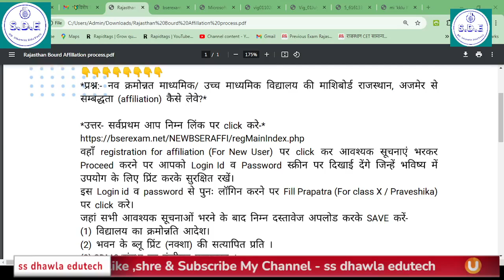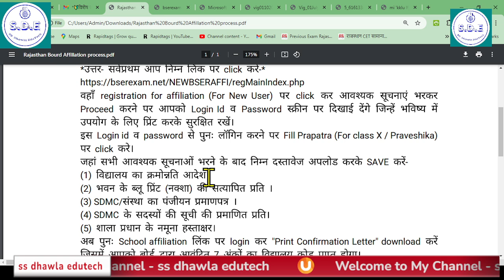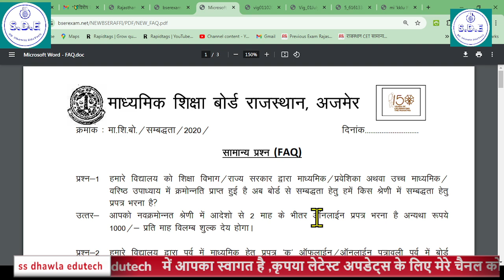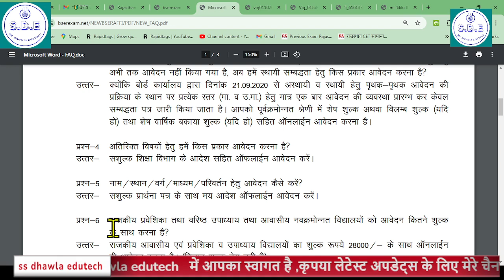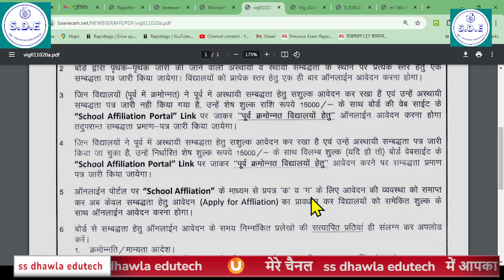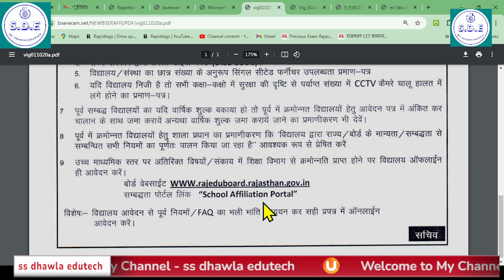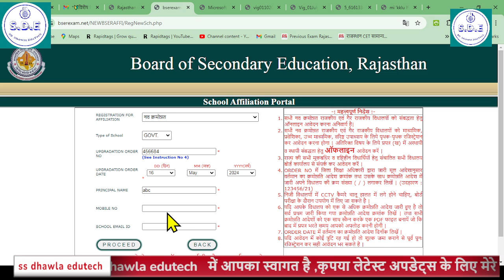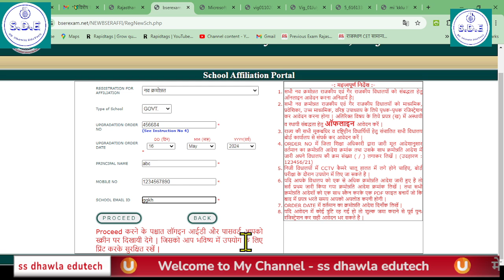How to Apply for Board Affiliation 2024| बोर्ड मान्यता के लिए आवेदन कैसे करे |नव क्रमोन्नत विद्यालय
# pay manager
shala Darpan
# income Tax
# SNA

how to apply ajmer board affiliation,
ajmer board affiliation online apply,
विद्यालय को क्रमोन्नत करवाने के लिए क्या-क्या करना होगा,
how to apply for cbse affiliation,
how to apply online for cbse affiliation process,
विद्यालय को क्रमोन्नत कैसे करवाएं,
how to apply online form new school registration 2023,
विद्यालय क्रमोन्नति के नियम क्या क्या है,
iti affiliation - how to apply,ajmer board affiliation online kaise kare,
how to apply online for nios

Getting board affiliation for your school is an essential step in ensuring the quality and recognition of the education you provide. This process can seem daunting, but with a clear understanding of the steps involved, you can navigate it smoothly. Here's a guide to help you apply online for board affiliation, covering both upgraded and new schools.